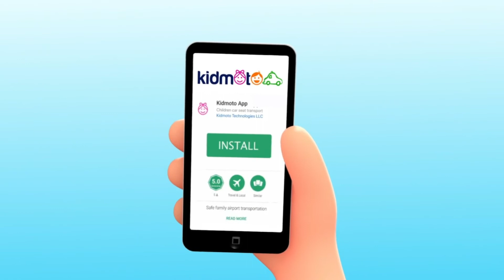KIDMOTO | Child Friendly Cruise & Airport Transportation Services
Kidmoto is a child friendly cruise & airport transpiration service. We guarantee your convenience with us.

To know more of the cities we cover, please click this link: kidmoto.taxi/cities